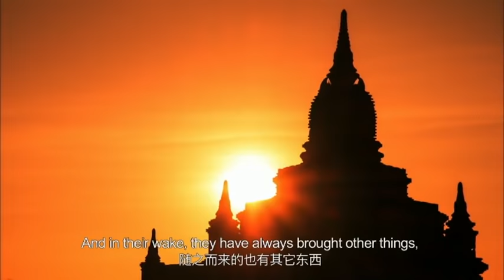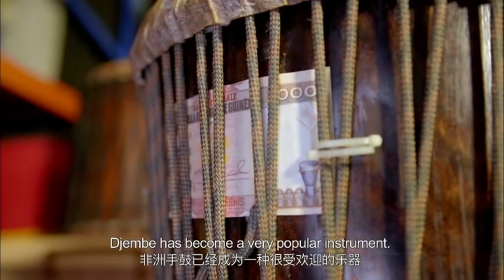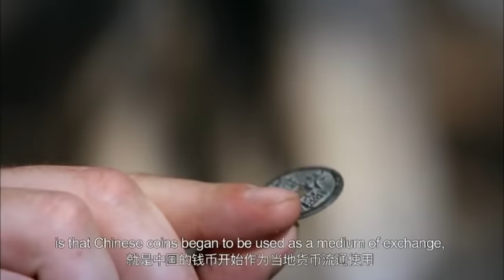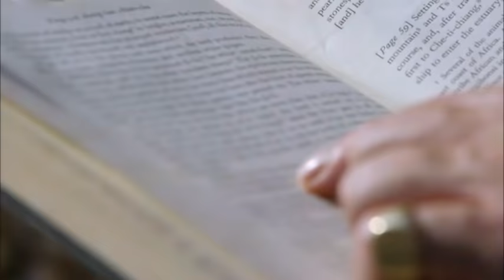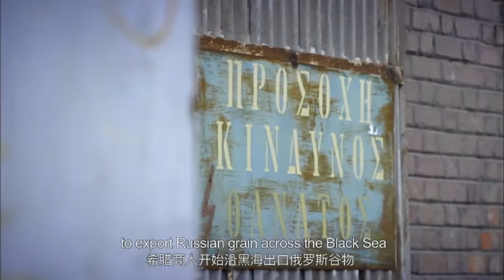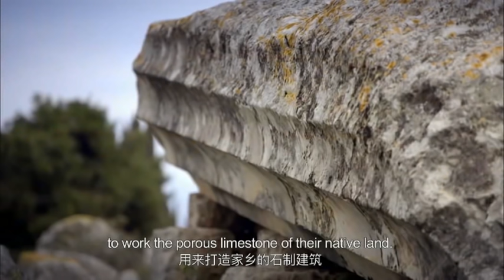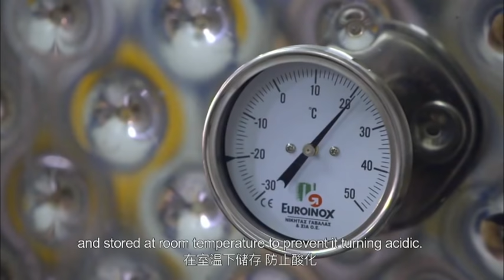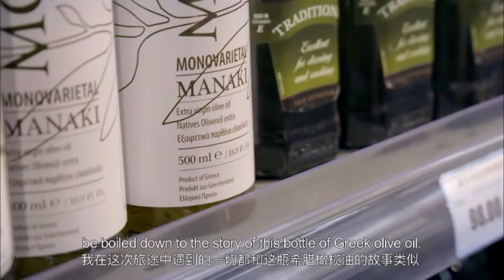【ENG】《新轴线21世纪海上丝绸之路》第三季 Maritime Silk Road Reborn S3 开放的广州如何吸引新来的人？除贸易政策外还有这些可能！【CCTV纪录】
本期内容：海洋为人们的世界探险之旅做好了准备，也为人类带来巨大的财富，随之而来的也有其他东西，其中就包括宗教。

■□节目简介■□
由英国著名航海家、历史学家萨姆·威利斯担任主持人，他从中国出发，沿着“海上丝绸之路”这条贸易路线，实地走访沿线国家和重要港口，展现“海上丝绸之路”建设在促进沿线国家和地区经济发展、社会进步等方面的积极作用。